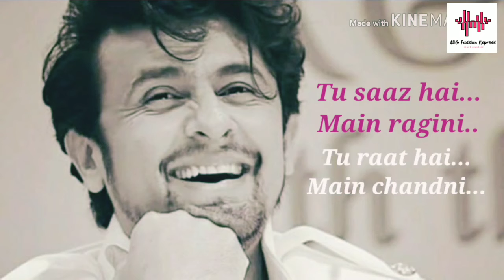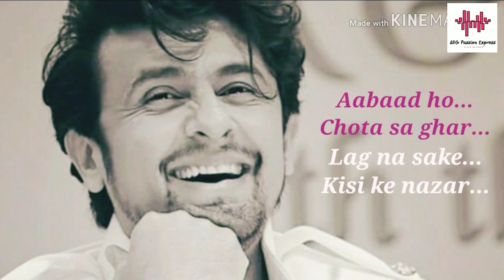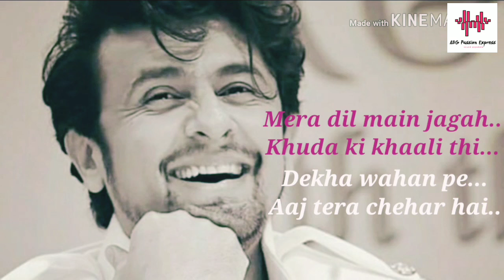Sapna Jahan| Brothers| Cover By Amit B. Ghosh | My Original Voice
Presenting the Beautiful Song Sapna Jahan Which is Originally Sung By  Sonu Nigam & Neeti Mohan

Title:- Sapna Jahan | Brothers
Singer:- Amit B. Ghosh
Video editing:- Amit Ghosh

Singer:- Sonu Nigam & Neeti Mohan

Please Use Earphones or Headphones 🎧 for Better Sound.